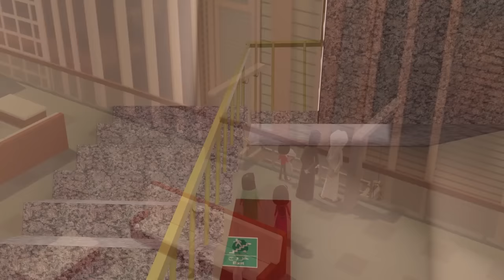Cheerful Moments with Mansour P5 🎀 | 1 Hour 🕐 | The Adventures of Mansour ✨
Today’s Adventures:
 The Grand Illusion
  Don’t Look Down
 Cape of Courage
 Virtual Insanity
The Grand Illusion